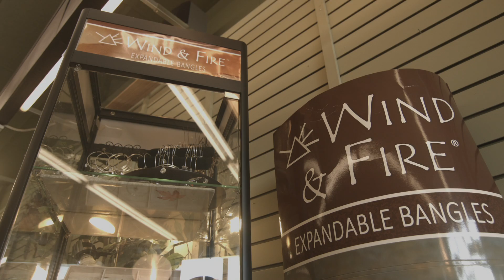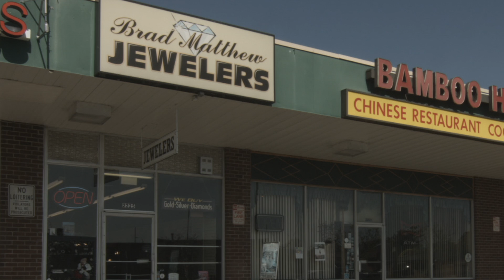ESC - Brad Mathew's Jewelers Yelp Promo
This is a video Escape The Frame Media was hired to produce for Brad Mathew's Jewelers through Yelp.